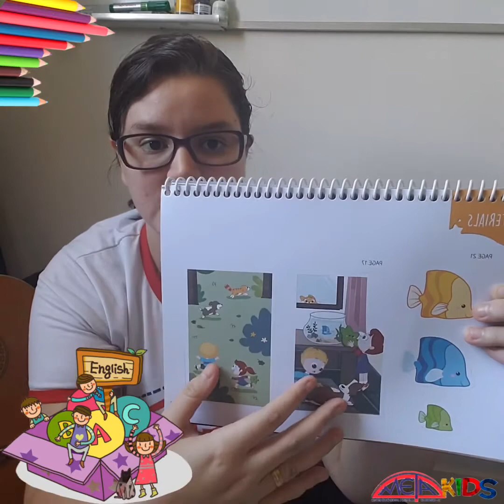Aula dinamizada com ensino remoto. Turma inglês 4 anos, aula quinta-feira, 04.